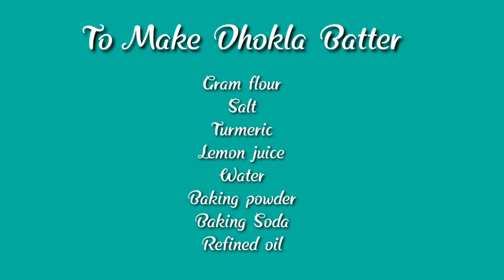DHOKLA RECIPE।। বাড়িতেই খুব সহজে দোকানের মতো বানিয়ে ফেলুন স্পঞ্জি ধোকলা।।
Dhokla is a gujrati Dish।। Very easy and simple to make dhokla
Dhokla is a very delicious dish।। Everyone make this simple & easy parfect dhokla recipe